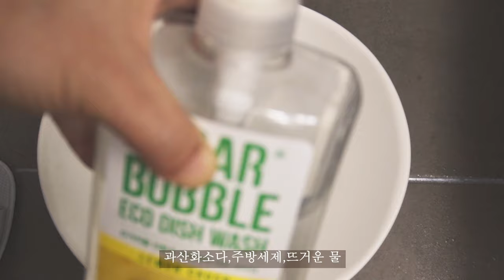다이소 청소템 / 초간단 화장실 청소법 / 부지런한 주부의 깨끗한 욕실청소 vlog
안녕하세요 오늘 조이입니다.🎈 욕실 청소 5분이면 됩니다. 욕실 청소가 어려우셨다면 영상 보시고, 바로  청소해보세🪣
분명, 잘했다고 스스로에게 칭찬하실 거에요.^^

오늘은 매일 하는 5분 욕실 청소 법과  욕실 청소가 어려운 초보 주부님들, 자취하시는 분들께 도움 되었으면 좋겠습니다. 🧹

🎈03:39평소 사용하는 5분청소법🎈
다이소도구

🎈거울닦이스펀지
🎈A나일론스펀지 👉지금은 "반반스펀지"로 이름이 바뀌어 있네요.🙏
🎈긴 손잡이 청소솔
🎈신축형  유리창닦이
🎈일회용변기클리너
🎈접이식대야

욕실 대청소 편에선
제가 몇 년 째 쓰고 있는 친환경 세제 만드는 법도 가지고 왔어요.
살림은 과학이다!.^^
제가 청소할 때 쓰는 재활용품들 소개와 청소에 관심을 가지게 된 이야기!

대학 신입생 딸의 친구들이 오랜 만에 놀러 왔어요.
아이들에게 만들어 준  양파 한가득 소고기 카레 레시피와  간장 돼지등뼈찜 레시피도 함께 담아봤으니 편안하게 봐주세요^^

영상이 좋으셨다면 '구독','좋아요'도 부탁드려요~❤

Please turn on the subtitle setting and watch.
I used an automatic translator. I'm sorry if there's a mistranslation.

Hello, this is Joy today. 🎈 It only takes 5 minutes to clean the bathroom. If you had difficulty cleaning the bathroom, watch the video and try cleaning right away~🧺
Surely, you will praise yourself for doing a good job.^^

Today, I will teach you how to clean your bathroom in 5 minutes every day, and I hope this will help new housewives who find it difficult to clean their bathroom. 🧹

If you find cleaning difficult and cumbersome, please watch the video on bathroom cleaning.
jean
I will also introduce you to daily cleaning methods.

In terms of bathroom cleaning
I also brought along a recipe for making eco-friendly detergent, which I have been using for several years.
Housekeeping is science!.^^
An introduction to the recycled products I use when cleaning and a story about how I became interested in cleaning!

My daughter, a freshman in college, came to visit after a long time.
I've also included the onion-filled beef curry recipe and the soy sauce braised pork backbone recipe that I made for the kids, so please feel free to take a look^^

🎵Track : Brunch II -

🎵Track : 하얀 나의 오두막집

🎵Track : 널 위해 배운 피아노

🎵Track : Warm Christmas at home